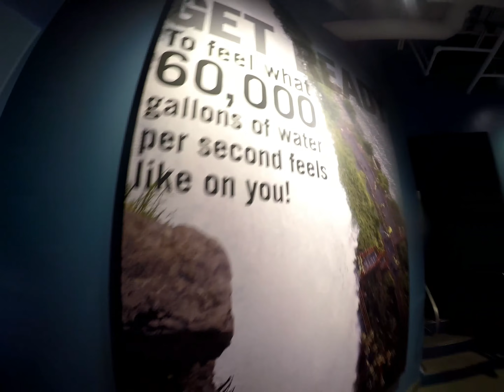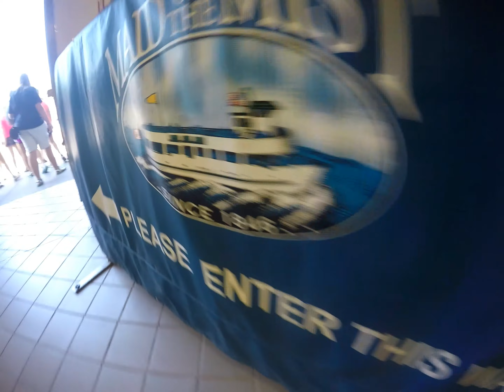Experianced NIAGARA FALLS!!!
Hey Everyone!! This is the last video for the New York trip. I loved the Falls and wish I could go back some day. I hope you enjoyed!